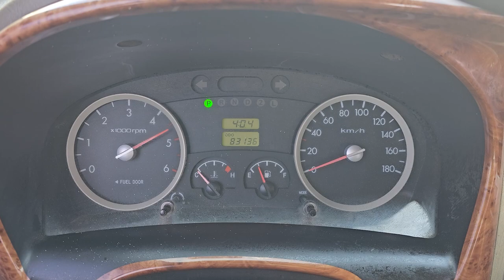2011 Hyundai Porter2 used car export (BU652949`) carwara, 카와라 포터 수출